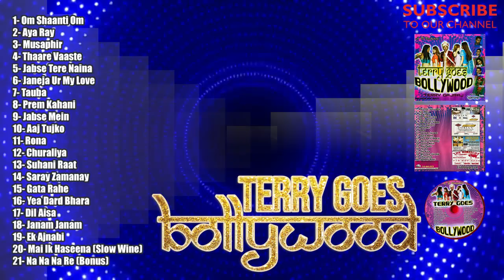Terry Gajraj | Terry Goes Bollywood (Tropical Caribbean Flavor)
Tracklist:
1- Om Shaanti Om
2- Aya Ray
3- Musaphir
4- Thaare Vaaste
5- Jabse Tere Naina
6- Janeja Ur My Love
7- Tauba
8- Prem Kahani
9- Jabse Mein
10- Aaj Tujko
11- Rona
12- Churaliya
13- Suhani Raat
14- Saray Zamanay
15- Gata Rahe
16- Yea Dard Bhara
17- Dil Aisa
18- Janam Janam
19- Ek Ajnabi
20- Mai Ik Haseena (Slow Wine)
21- Na Na Na Re (Bonus)

If you love Bollywood Music, please take a listen.
This CD was recorded after my 2000 performance at the Bollywood Music Awards.
Features Bollywood songs done with a sweet Tropical, West Indian flava. Just imagine yourself with a cocktail or mocktail on a beach with your starbai or stargyal and buss these chunes.
Fantabulous music by Avi Singh @ the Supertones Studio and featuring guest vocals by Sushila, King Raj, Apache Waria, Dutty Flex, Safraz, Ganesh & Avi.
Happy listening!

👉  Terryfic  Productions